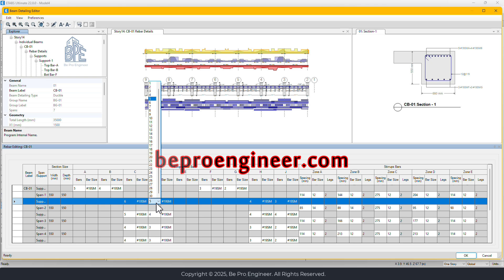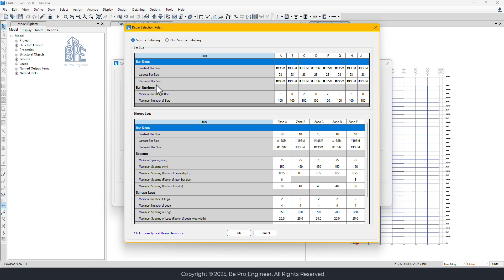Rebar detailing in ETABS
In this video, we’re showing how ETABS automatically generates full reinforcement drawings — from columns and beams to clean 3D views and AutoCAD export. No need for manual drafting anymore.

This is part of Session 20 of our premium course on designing a 20-story concrete building using ETABS — and yep, we cover detailing in depth.

If you're a structural engineer or student looking to learn ETABS, don’t miss this one.